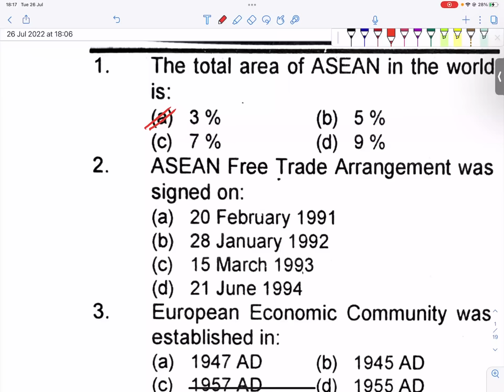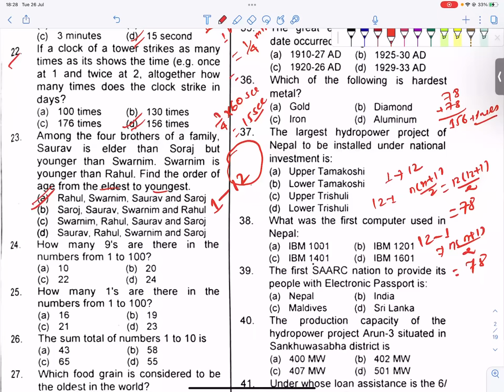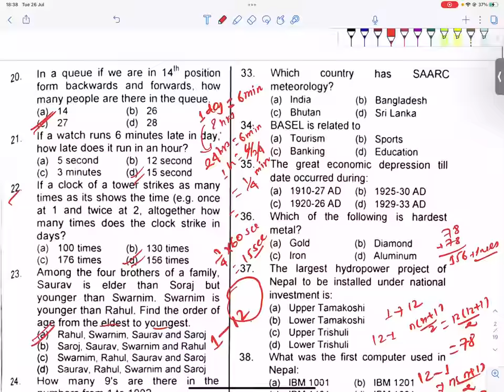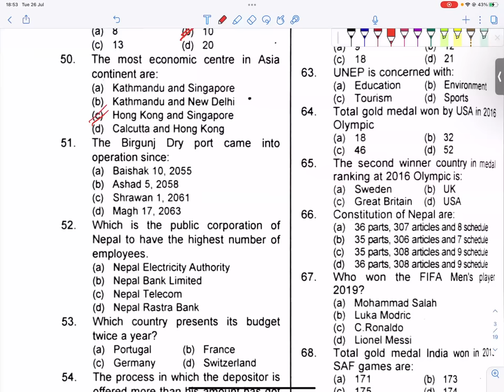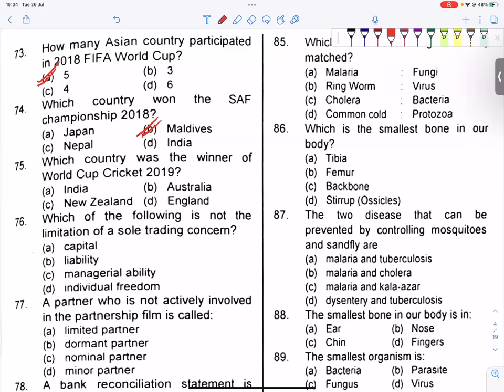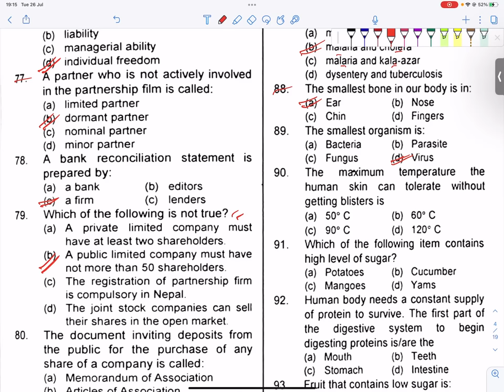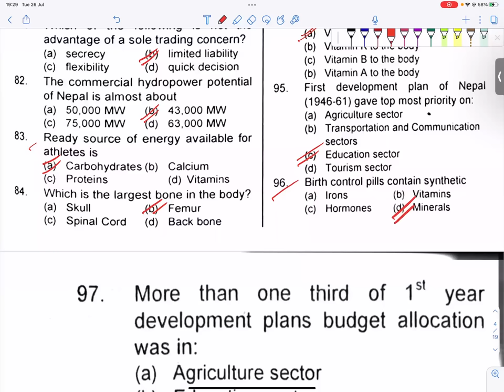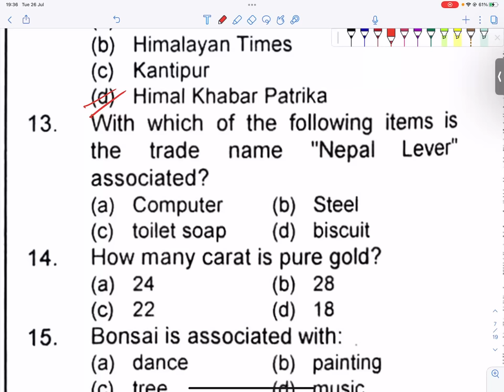CMAT | General Awareness | Model Set Solution | CMAT Preparation Tips and Tricks